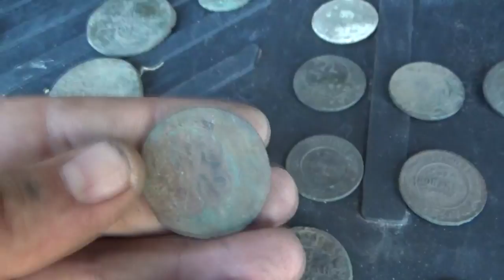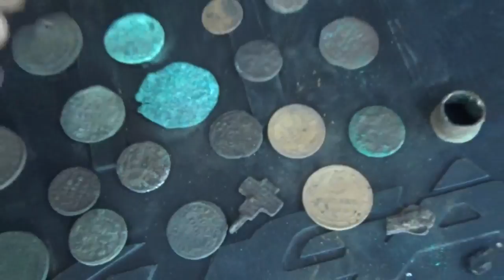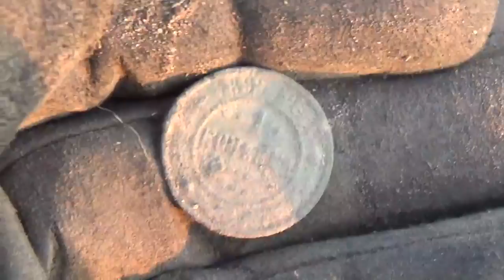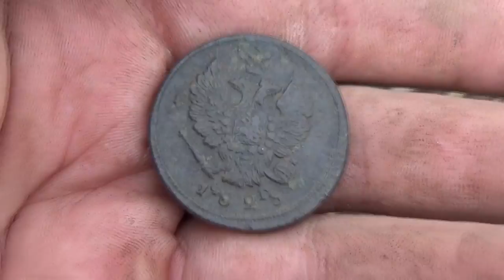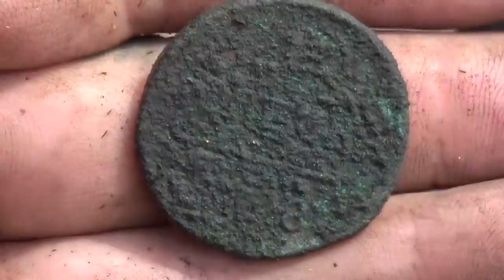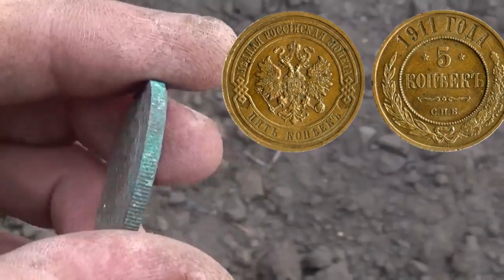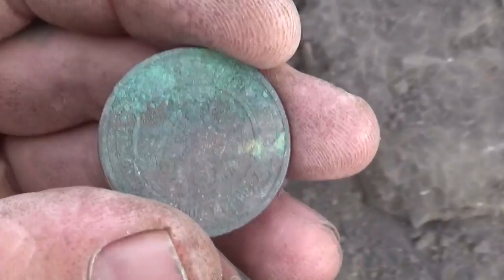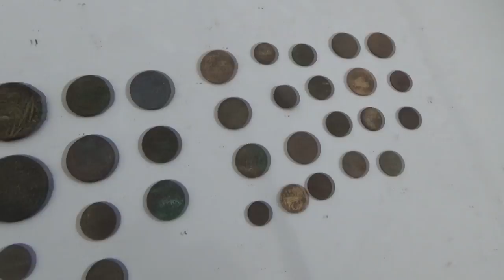В след за трактором. Монеты всех царей, потрясен!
В след за трактором. Монеты всех царей, потрясен! "ПОИСК КЛАДОВ"- Канал о видео копе, металлопоиск и всё, что его касается предметов старины. На нём каждый найдет все самое лучшее и интересные видео кадры артефактов. Старинные монеты разных временных эпох. Старинные крестики, пуговицы. Шикарные иконы, складни. Советы и пожелания начинающим кладоискателям. Помощь в выборе металлодетектора.